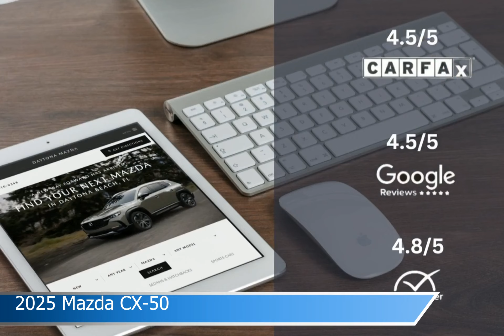2025 Mazda CX-50 MS1173